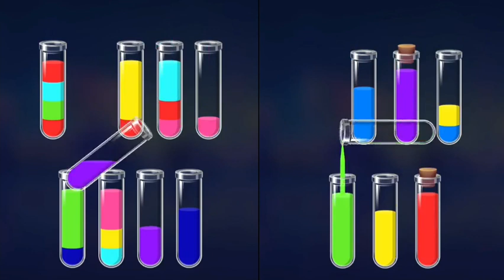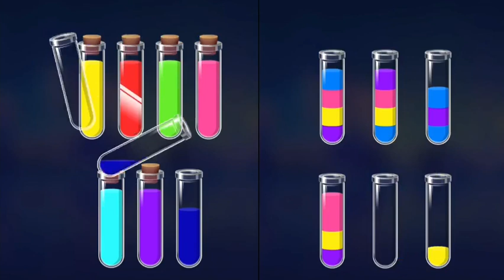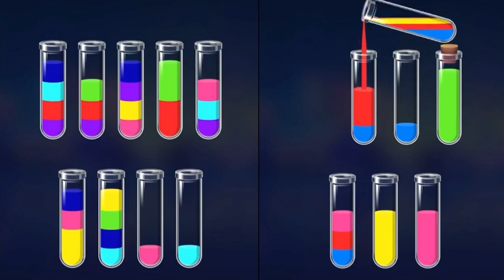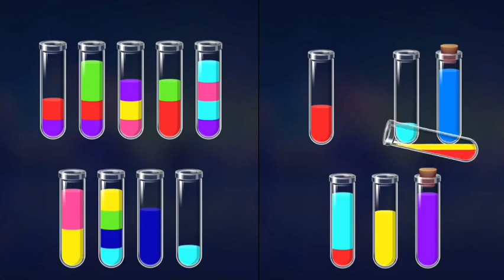Diana and Roma - Water Sort Puzzle Game - Fun For Kids